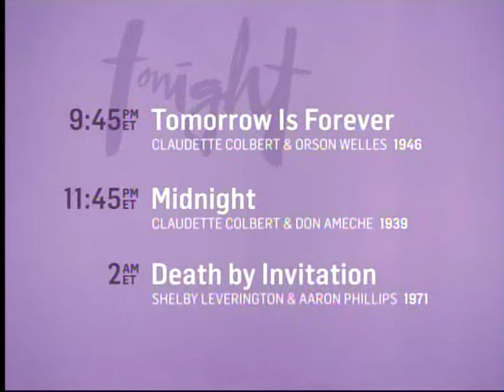TCM Salute to Claudette Colbert 1of3 The Essentials with Drew Barrymore The Palm Beach Story (End)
Broadcast Dec 14 2013.